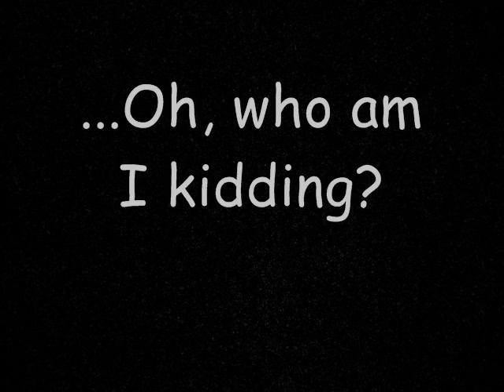Trailer: The Manliest Movie I've Ever Reviewed